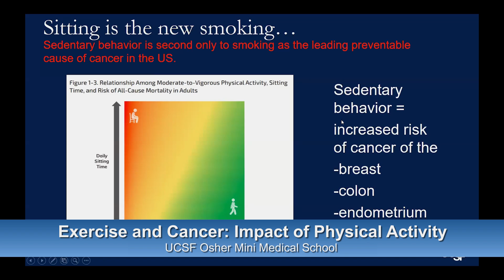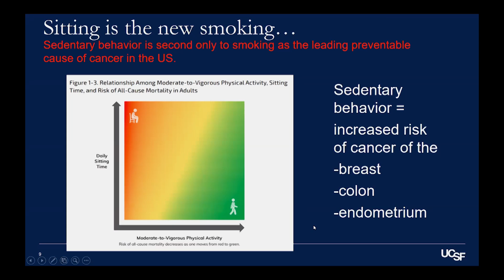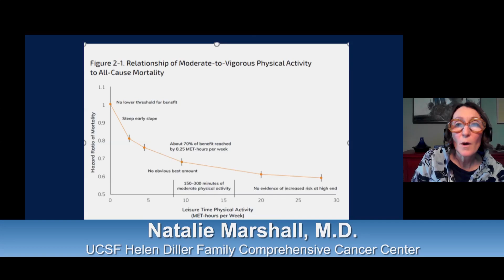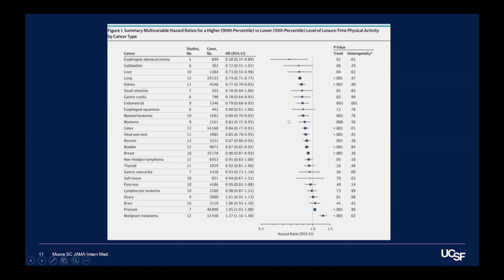Sitting is the New Smoking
Cancer has a major impact on our society with approximately 1 in 3 adults in the U.S. diagnosed during their lifetimes. This program looks at the role of exercise and physical activity to overall health. [Show ID: 38811]